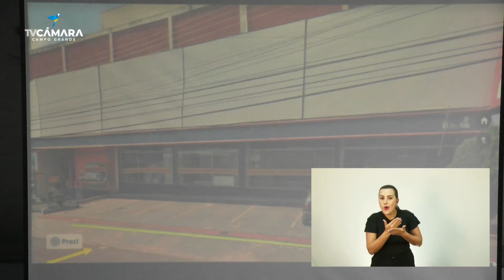Câmara de Vereadores discute problemas das calçadas públicas de Campo Grande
Câmara CGMS

A Câmara Municipal promoveu  Audiência Pública para discutir sobre fiscalização, construção, manutenção e regularidade das calçadas da Capital, proposta pelo vereador Professor André Luis. O debate contou com a presença de representantes do Executivo municipal e de organizações da sociedade civil.